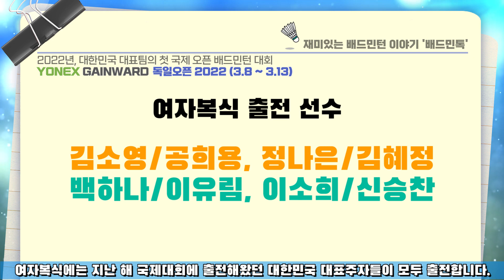대한민국 대표팀의 2022년도 첫 오픈대회, 요넥스 독일오픈 대진 확인 및 상대분석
2022 배드민턴 국가대표팀의 첫 국제 오픈대회!
요넥스 독일오픈과 국가대표 선수단에 대해 설명합니다.

[BGM정보] Cristian R. Aguiar - Dancing in the South